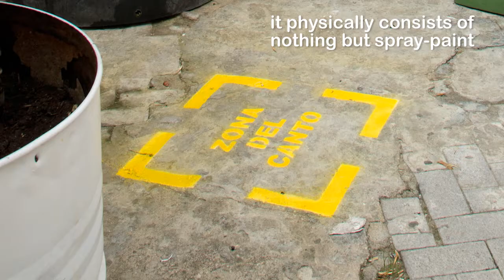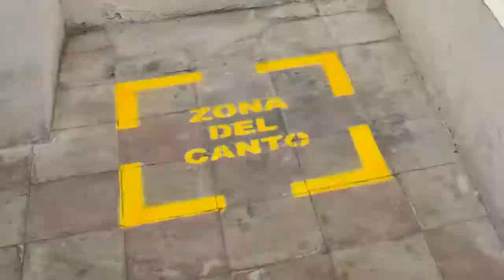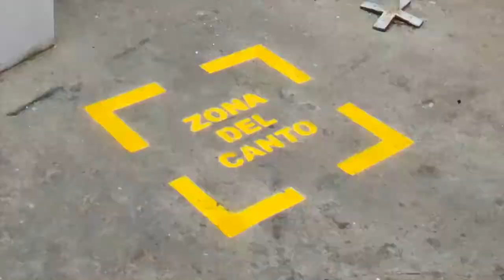Coro Spontaneo // Spontaneous Choir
The Spontaneous Choir is a permanent sound-installation at FARM Cultural Park in Favara (IT)

idea & realization: Florian Tuercke 2016